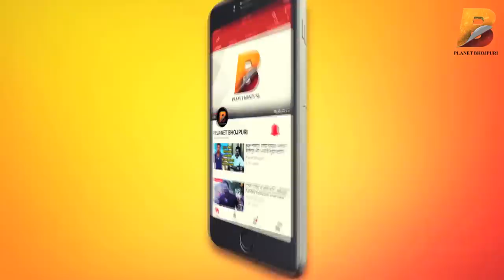दिनेश लाल यादव ने पहली बार भोजपुरी फिल्म में किया Item Song - भोजपुरी फिल्म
Planet Bhojpuri is a Destination for Bhojpuri Entertainment.दिनेश लाल यादव ने पहली बार भोजपुरी फिल्म में किया Item Song - भोजपुरी फिल्म विनाशक ! - Planet Bhojpuri